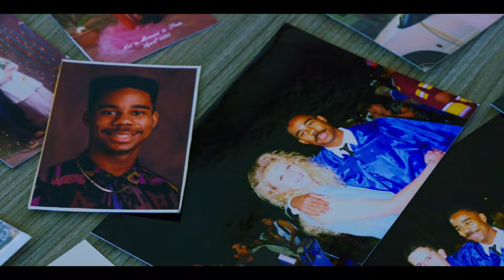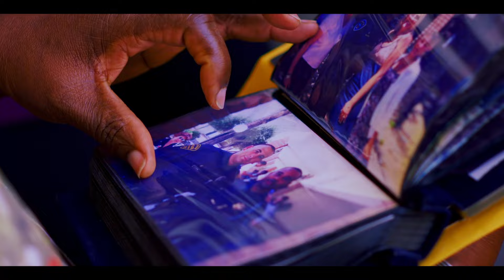Jeffrey Pridgett Sworn in as Marana Police Chief in historic ceremony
The Town of Marana officially welcomed Jeffrey Pridgett as the new Police Chief. Chief Pridgett was sworn in by Town Clerk and Assistant Attorney David Udall during a historic ceremony inside the Marana Police Community Room on Wednesday, January 24, 2024.